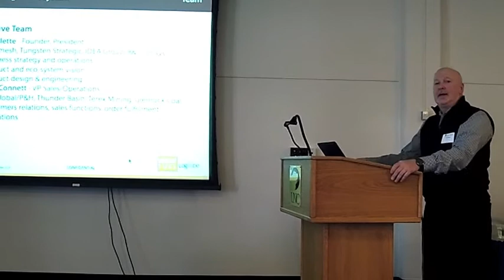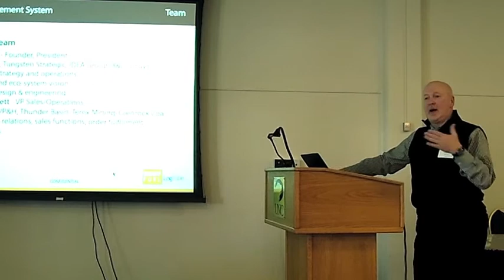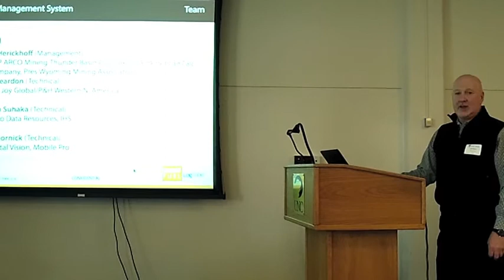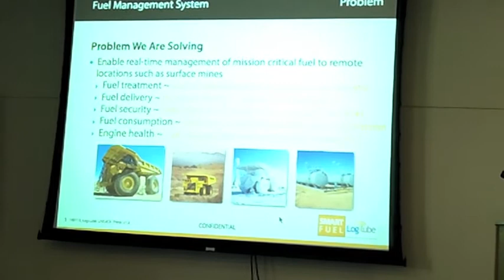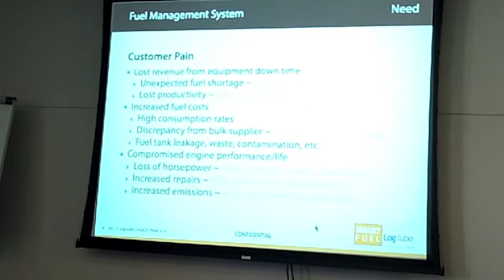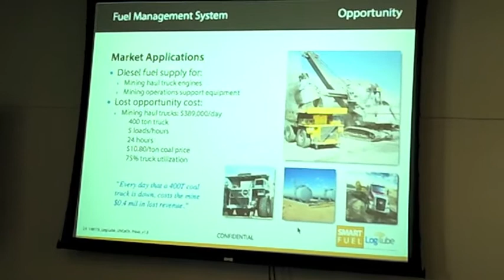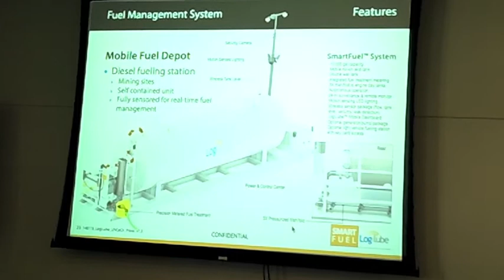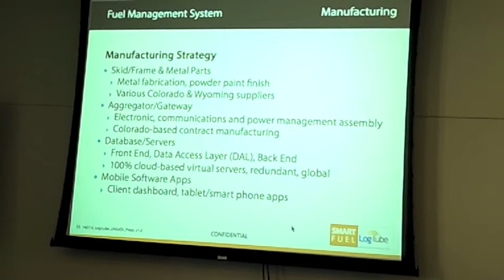Bill Gillette founder of LogiLube 2014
Bill Gillette, founder of LogiLube, presents his funding pitch to judges at the Monfort College Entrepreneurial Challenge preliminary competition on Jan. 15, 2014 at the University of Northern Colorado in Greeley.